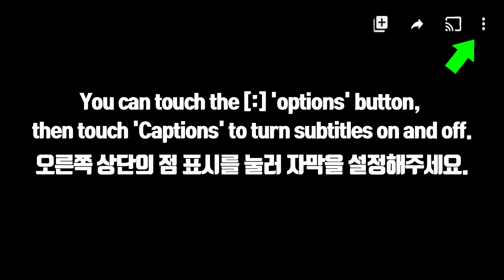ASMR PINK DESSERTS 꿀젤리, 젤리국수, 베어 캔디 먹방 EATING SOUNDS